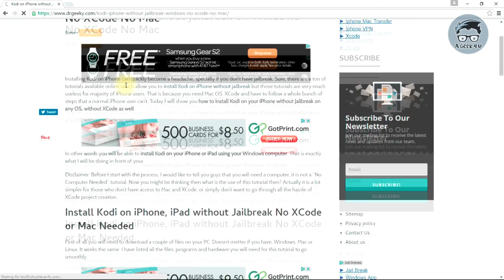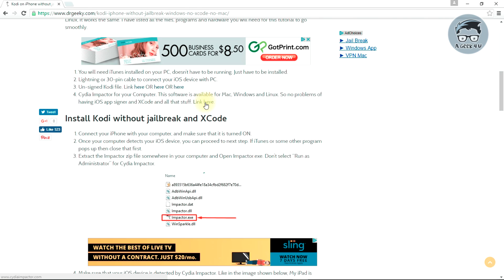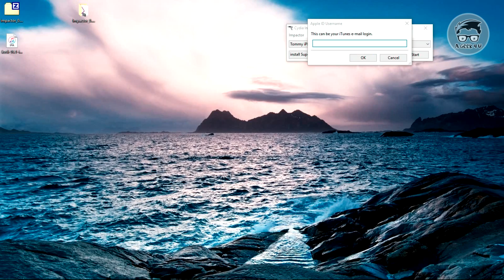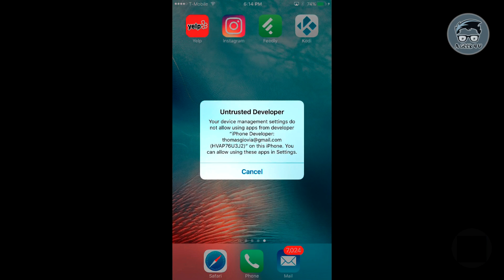Kodi on iOS without jailbreak (Windows)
In this tutorial i will show you how to install Kodi on your iOS devices. iPad/iPhone.

UPDATE: Must have iTunes installed. When you connect your device to the computer iTunes will open automatically. Close iTunes before using impactor.